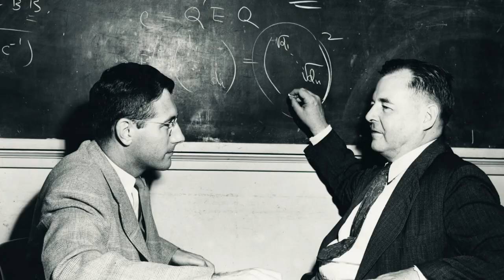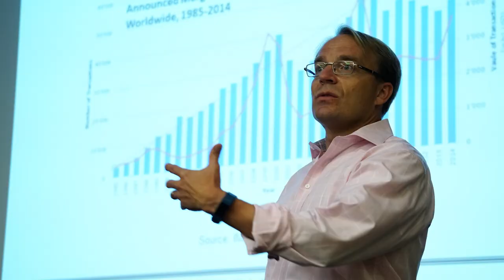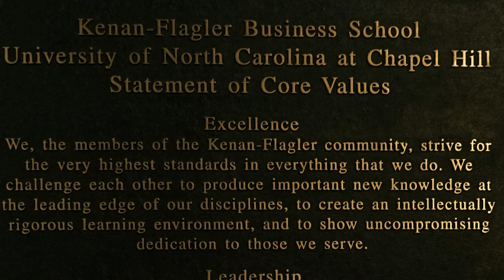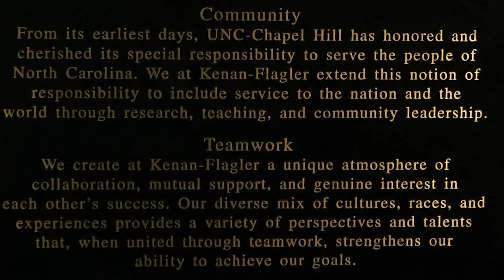The History of UNC Kenan-Flagler Business School